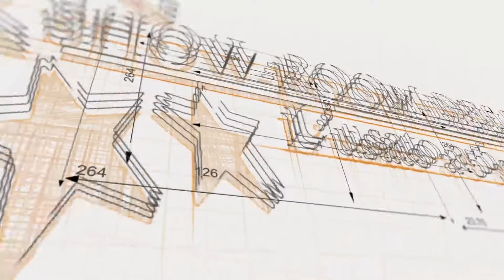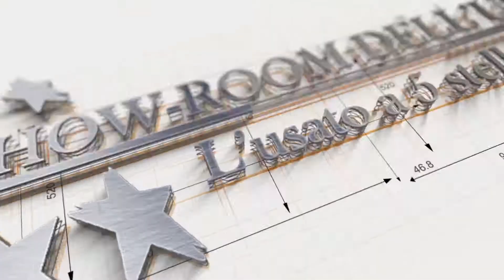MYTM/MERCATINO DELL'USATO A VAREDO - IL PIU' FAMOSO DELLA LOMBARDIA